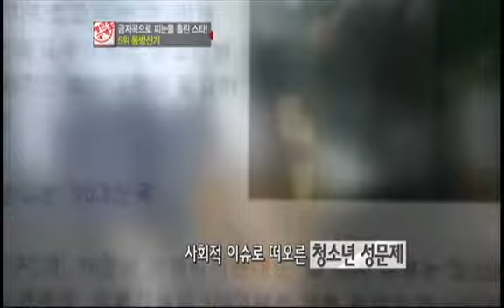[enews24.net] 동방신기-금지곡 피눈물 스타 5위